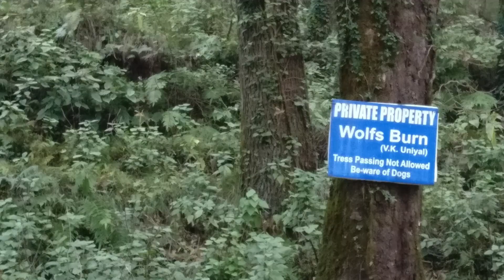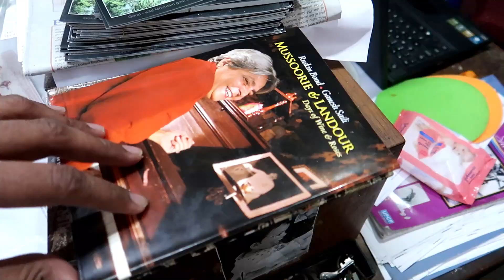VISITED SACHIN TENDULKAR HOUSE IN MUSSOORIE